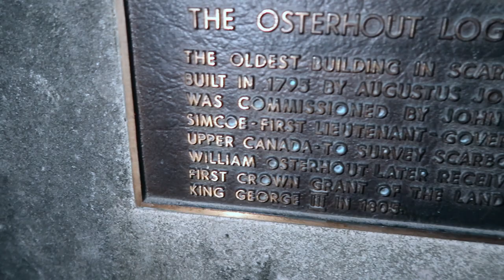Spending time lockdown | Home Renovation DIY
This is how I have been spending my time during lockdown doing this Home renovation DIY at my parent's house.